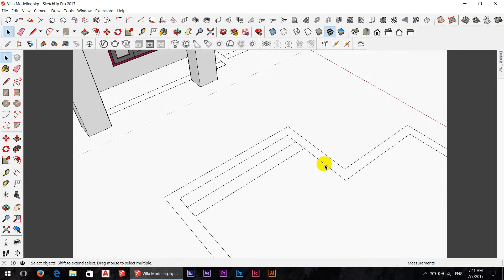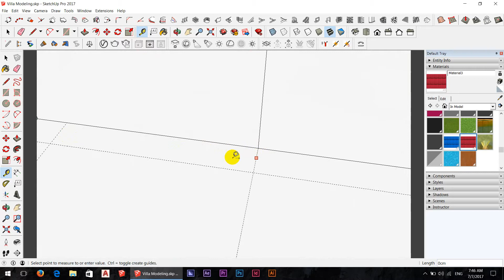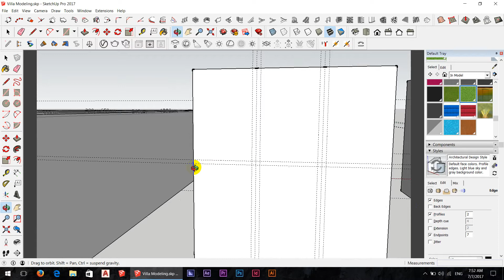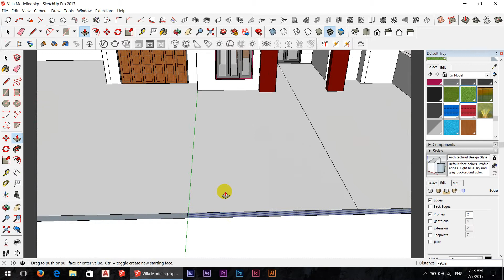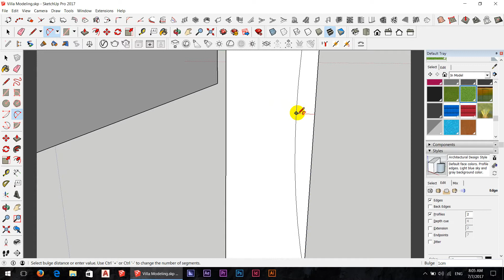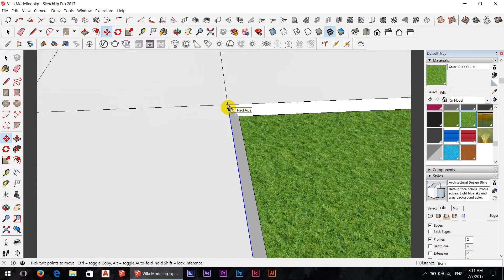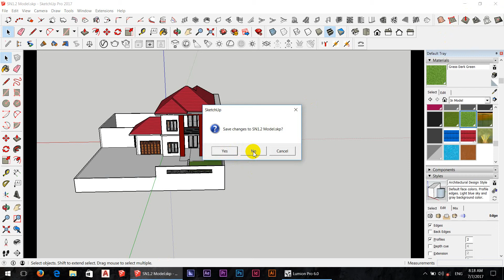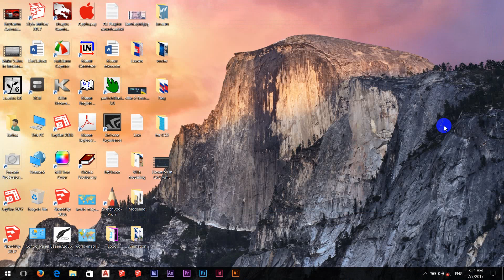SketchUp - Villa Model Final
Sample Sketchup Model Villa from Teacher at SETEC.